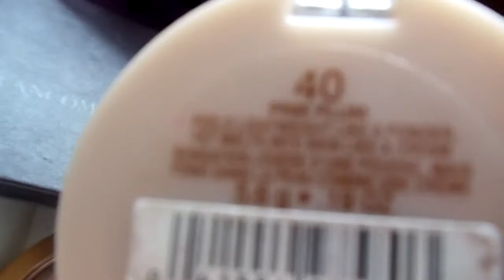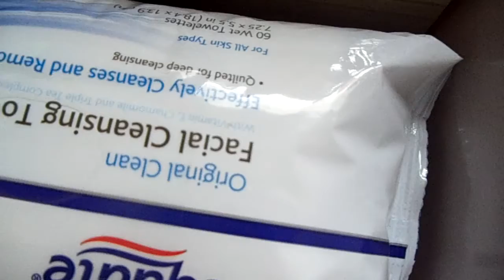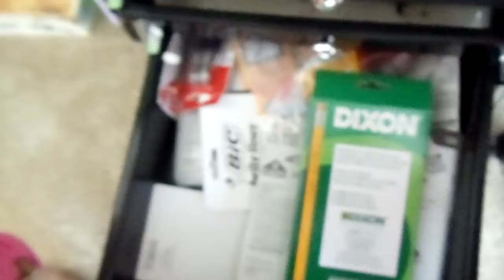MAKEUP COLLECTION!!!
NOT BRAGING!Like my singing LOL i was going to edit that out but my editor was not working so srri.Just SKIP IT Hope you enjoy this video!
On my lids to prime i used MAC paintpot in painterly. The taking the naked pallet i placed Sin all over the lid and then took Naked and put that in the crease. Then Virgin as a highlight and in the inner corner. Maybelline gel liner in brown on the lash line on top. Than toke the Naked 2 and put Busted over the liner and Verve on top of busted. Mascara One by One by Maybelline. Cheeks Elf Studio blush in Tickled PInk. Lips Rimmel Moistusure Renew lipstick in 220 Pink Chick. For gloss Ulta Princess.